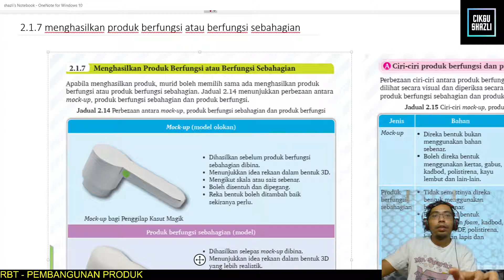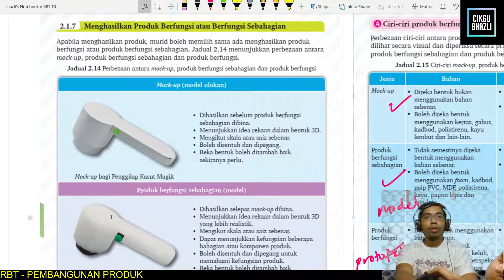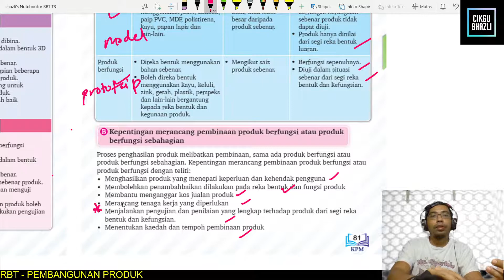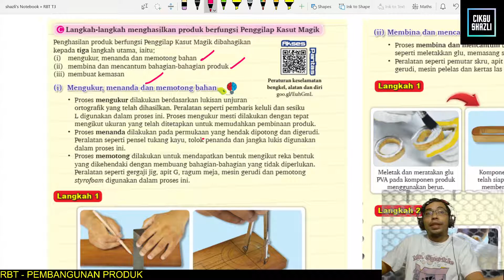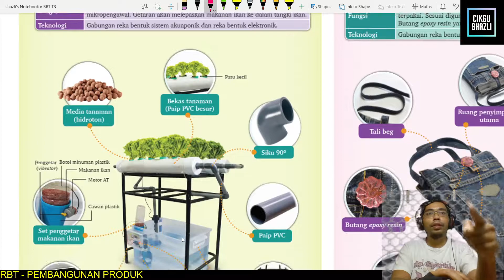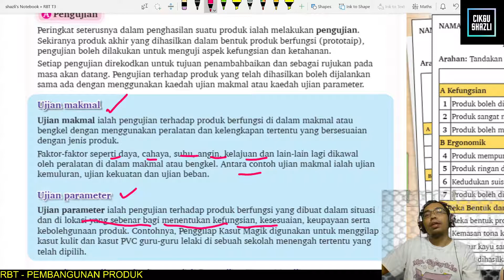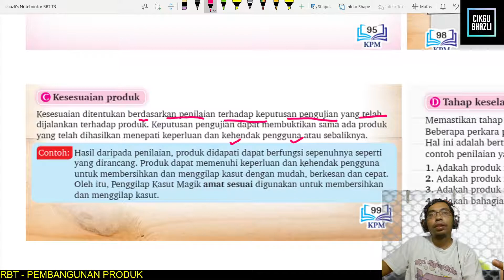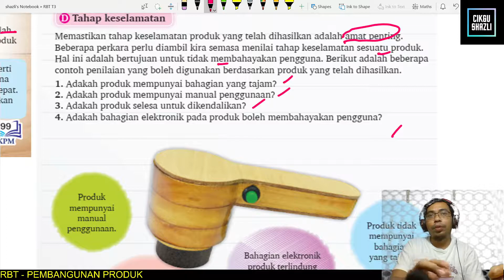2021 RBT T3 2.1.7 dan 2.1.8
produk berfungsi sebahagian, membuat pengujian dan penilaian